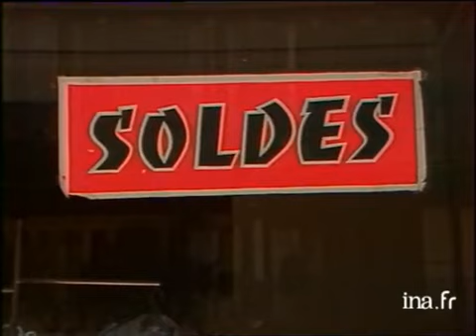Sports : OM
31 juillet 1981
 Football: reportage sur l'Olympique de Marseille, qui repart cette saison en deuxième division avec une nouvelle équipe dirigeante. Images de l'entraînement et interviews du nouveau manger Claude CUNY et du nouveau président Jean CARRIEU, qui confirme que le maire Gaston DEFFERRE a promis de nouvelles subventions au club. Images d'archive INA